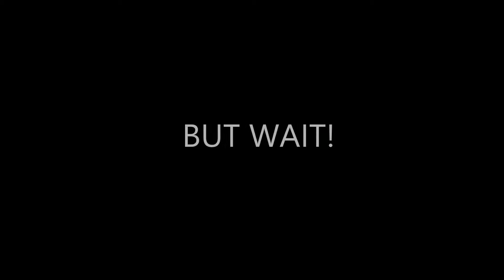SCARY MONTAGE - FUNNY MONTAGE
SCARY MONTAGE
& FUNNY MONTAGE

THANKS FOR WATCHING THIS VIDEO, GIVE IT A THUMBS UP AND ENJOY THE REST OF MY CHANNEL, BE SURE TO WATCH ANY OTHER VIDEOS OR EPISODES THAT YOU MAY HAVE MISSED WHILE WATCHING THIS ONE...
SKETCH